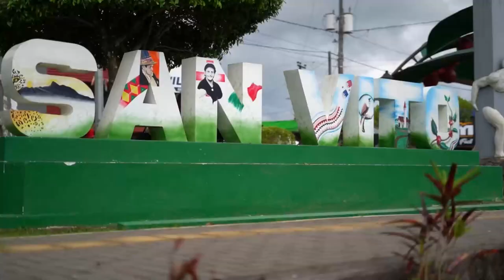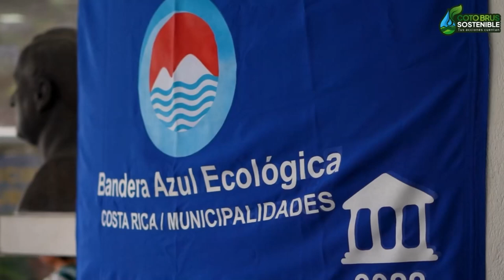Lanzan campaña de Coto Brus sostenible